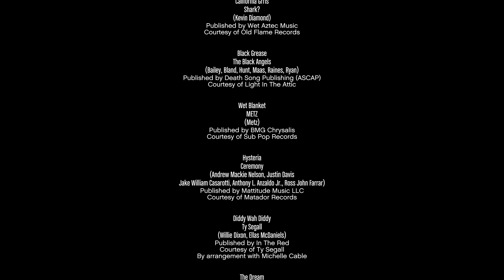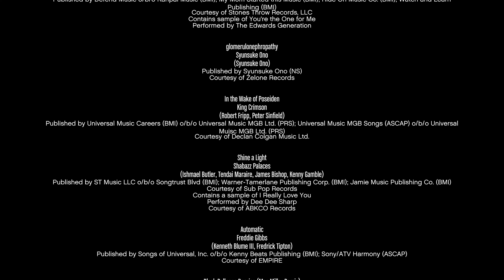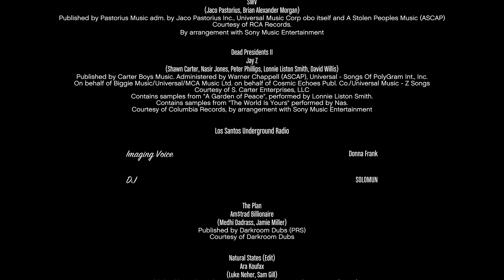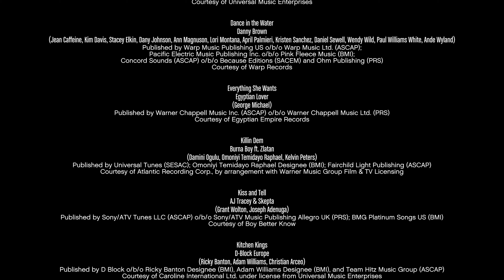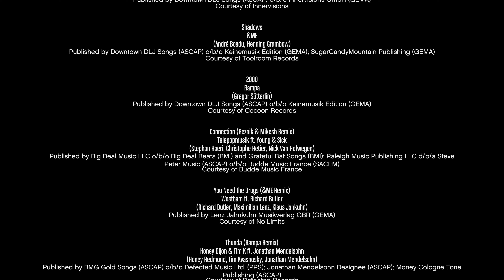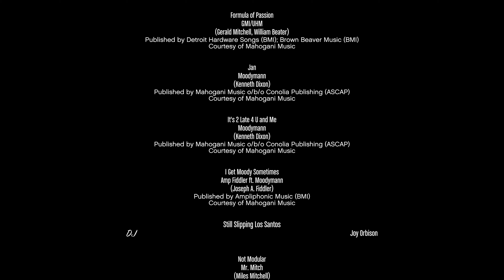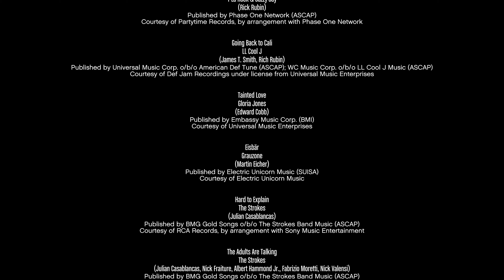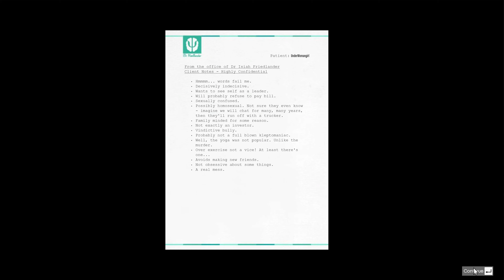Ending GTA5 - Gameplay Walkthrough【4K｜No Commentary】